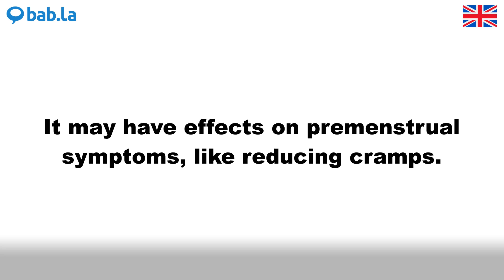PREMENSTRUAL pronunciation | Improve your language with bab.la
Improve your spoken English by listening to PREMENSTRUAL pronounced by different speakers – and in example sentences too. Learn and love languages with bab.la.